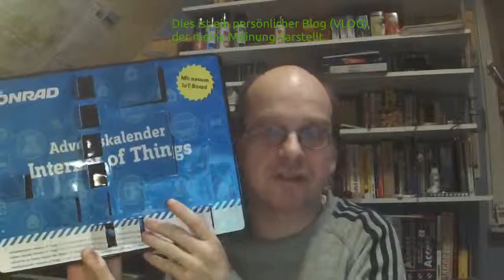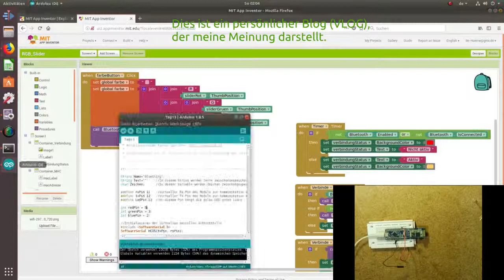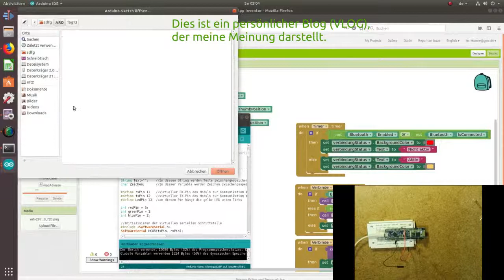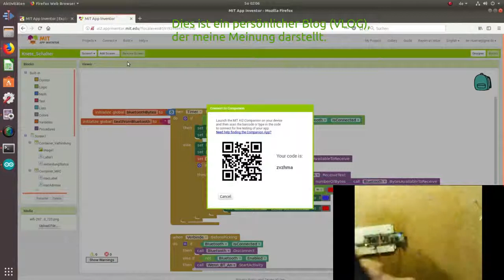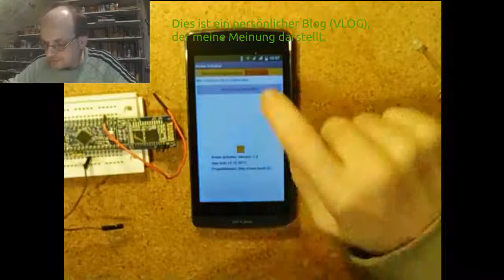Tag 14; 2017; Conrad IoT Adventskalender; Knetkontakt; Internet der Dinge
Aufbau und Test der Schaltung vor laufender Kamera
Für die Links auf "MEHR ANZEIGEN" klicken: